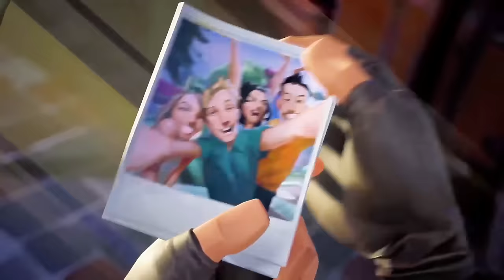Fortnite the end of the world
Here you will find the latest news, tips and tricks, walkthroughs, and gameplay highlights of Grand Theft Auto 5. I’m passionate about this game and I love sharing my experiences with other gamers. Whether you’re a seasoned player or just starting out, you’ll find something here that will help you get the most out of GTA 5. So sit back, relax, and enjoy the ride!”